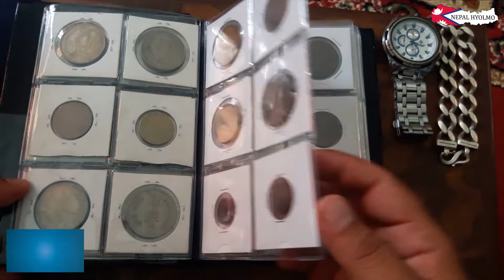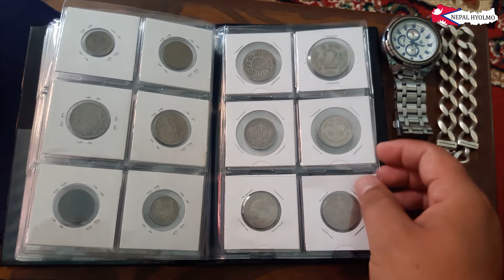Nepal coins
tapai lai old coin herna saknu huncha ,,,